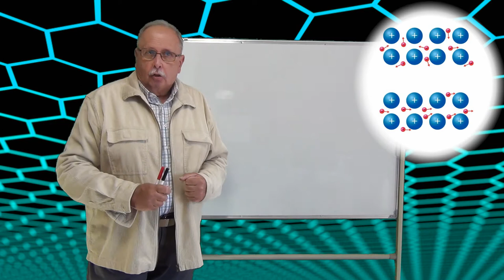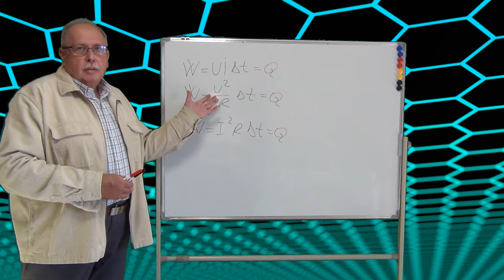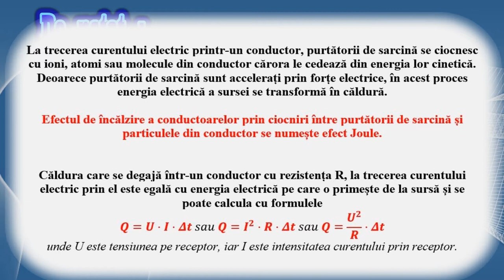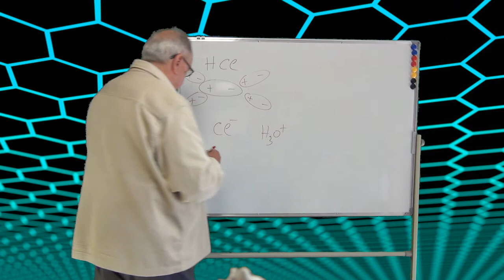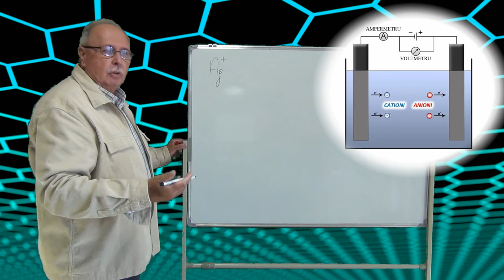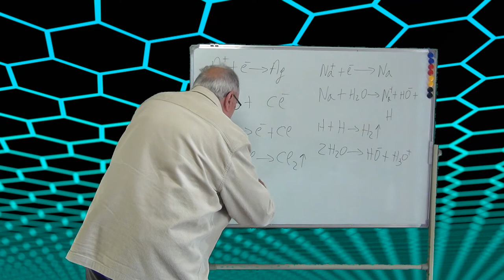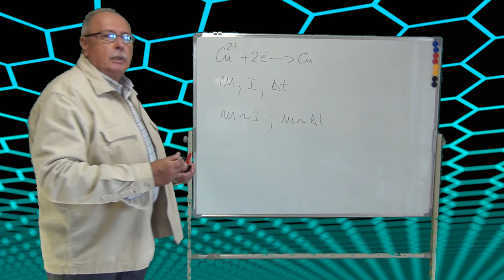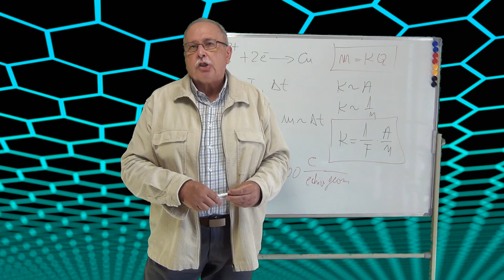CURENTUL ELECTRIC CONTINUU - EFECTUL TERMIC ȘI EFECTUL CHIMIC (Curs 06)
Sunt descrise și analizate cele două efecte din titlu.